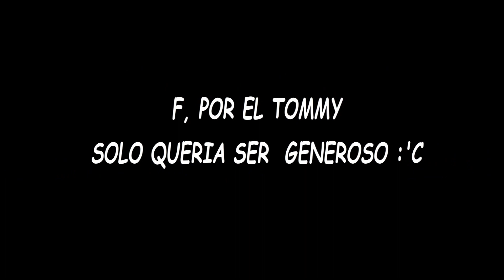LE PASO ESTO POR SER TAN GENEROSO CON LAS CHICAS 💔😱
F POR EL TOMMY